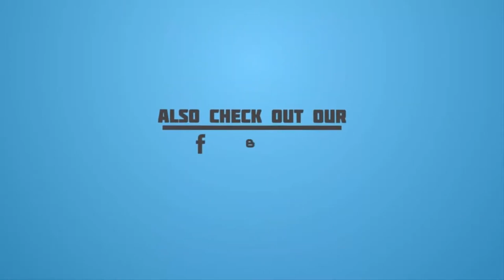Awesome White Colored Turkey Hen Acting Like King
Turkey  Hen/Bird is a big type of hen. They are large in size. The meat of Turkey  Hen/Bird is so tasty. They have different color also. they always used to fight with each other. I think you will enjoy this video. White Turkey is awesome.